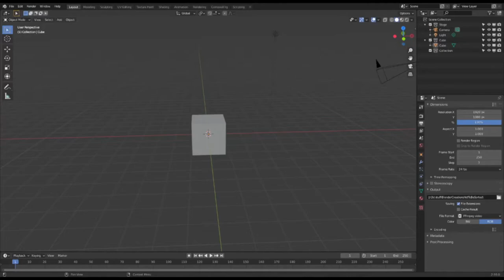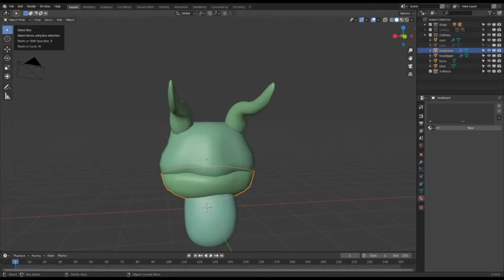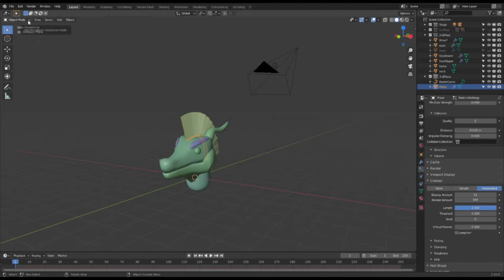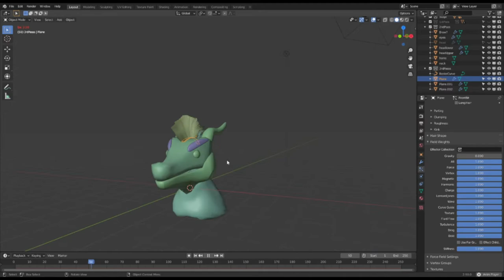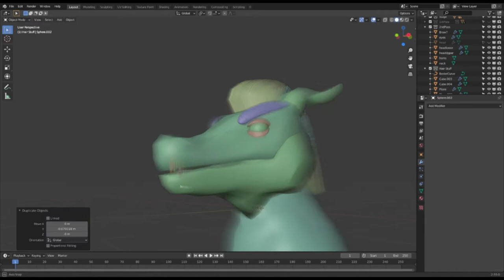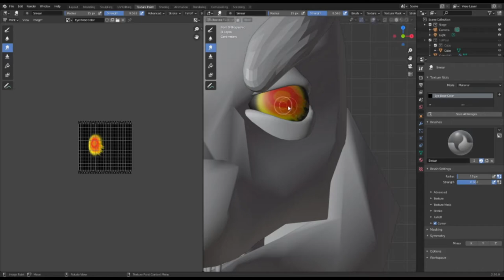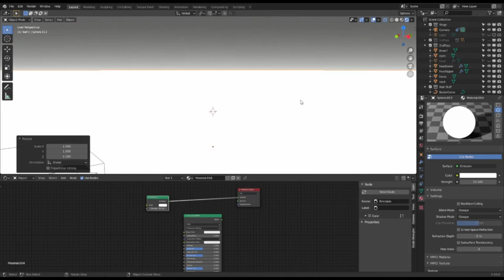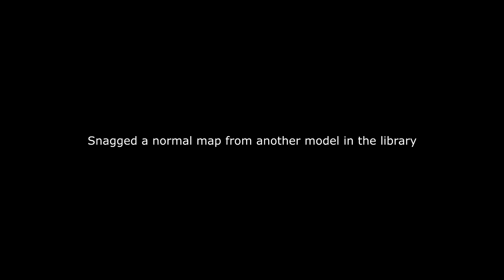METAL-DRGN! But Dragon... Adjacent | Just The Speed | S.S.T.S. | DnD Monster Manual Roadtrip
Just the speed

00:00 Tyler's Take On "Silver Dragon"